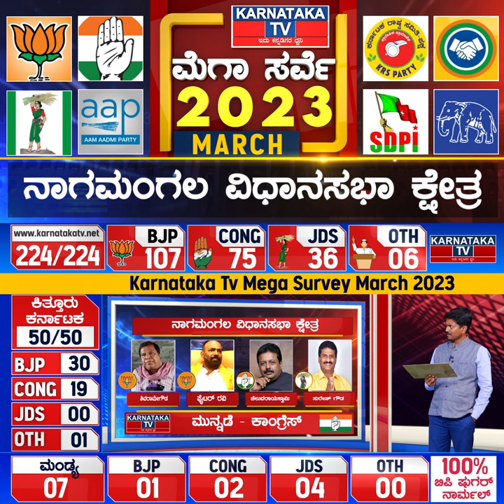Nelamangala Constituency | Karnataka Elections Survey March 2023 | Karnataka News